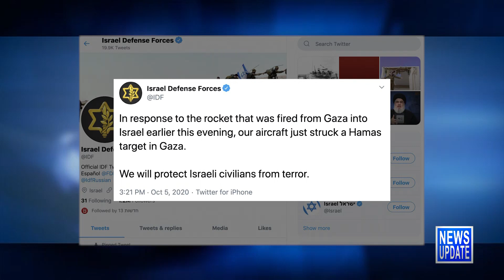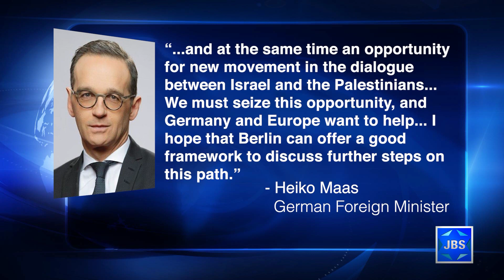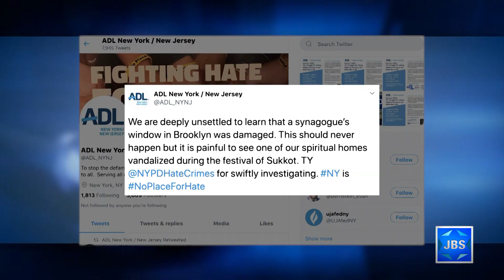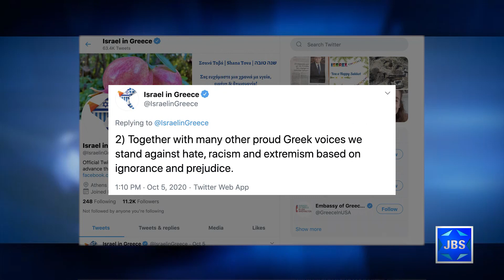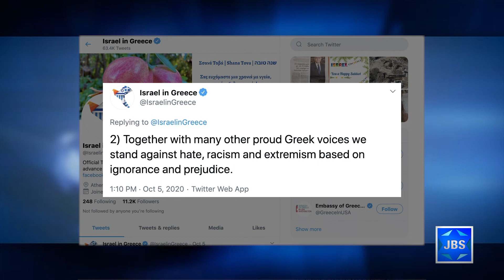JBS News Update - 10/6/20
Stories Include:

Rocket Fired at S Israel, IDF Responds,

Israeli, UAE FM's Meet in Germany,

Synagogue Vandalized in Brooklyn,

Jewish Cemetery Defaced in Greece,

Rare Footage Released on '73 War Anniversary